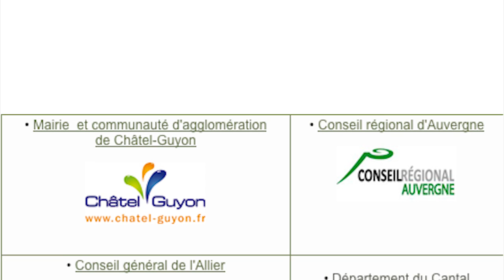MAGAZINE DU TOUR D'AUVERGNE CYCLISTE 2012 - NUMERO 2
Comment se prépare le Tour d'Auvergne Cycliste 2012 numéro 2